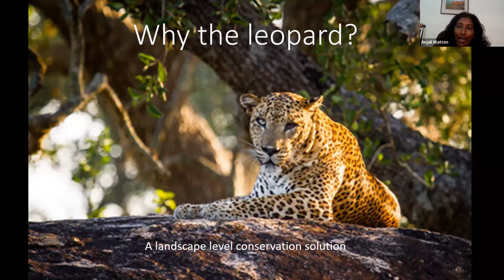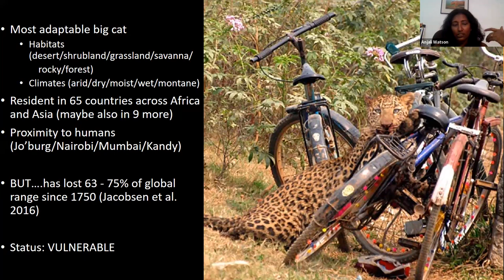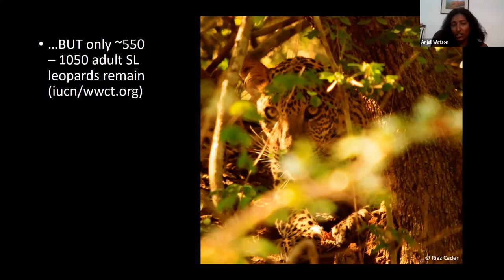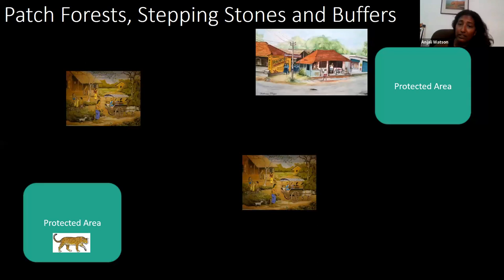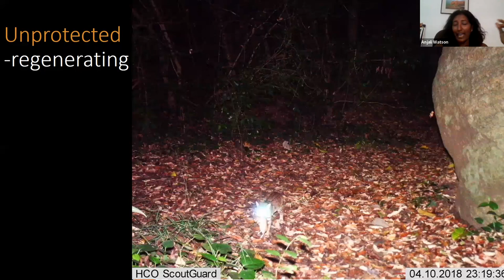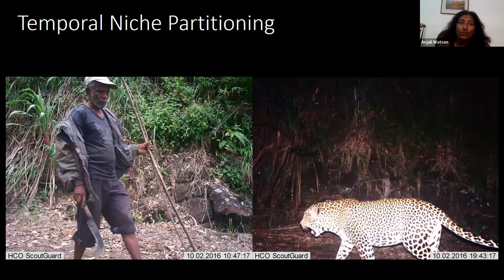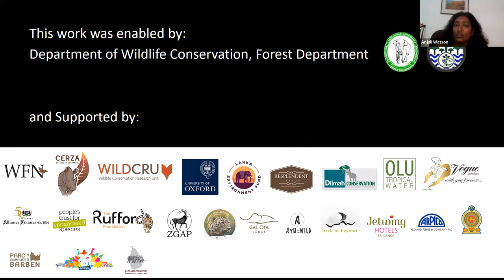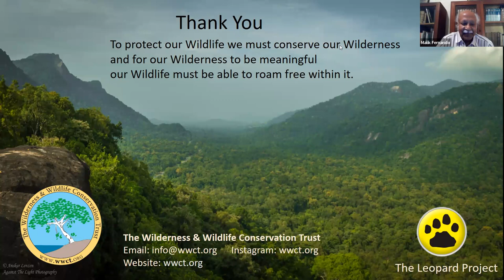SLNHS Public Lecture | Why the Leopard? | A Landscape Level Conservation Solution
Zoom meeting held on 14th September 2023.

Speaker: Anjali Watson
Wilderness and Wildlife Conservation Trust